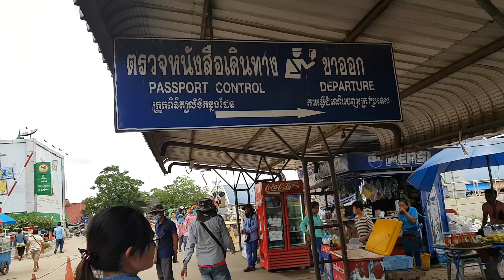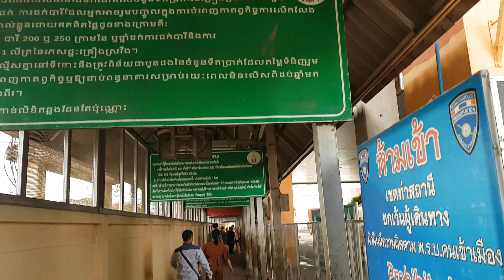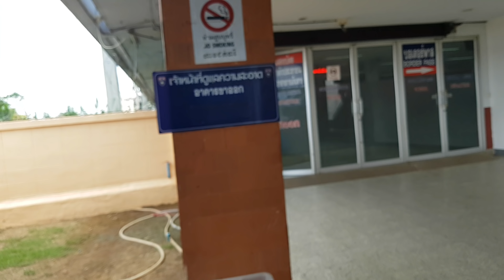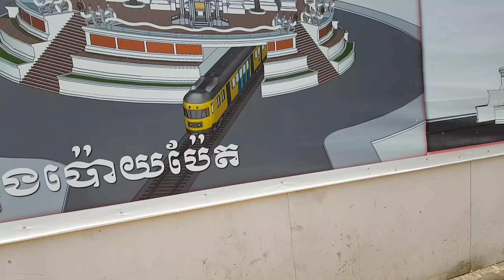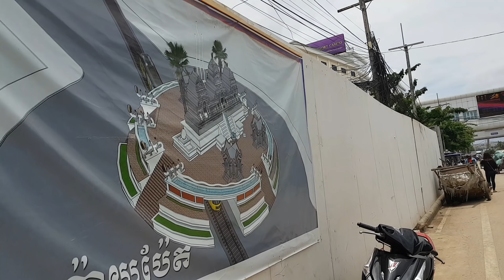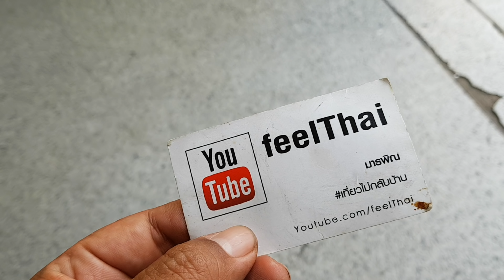วิธีข้ามแดนไทยกัมพูชา ด่านปอยเปต 2561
ข้อมูลการเดินทางครับวิธีข้ามแดนไทยกัมพูชาสำหรับมือใหม่หัดเดินทางและหัดแบ็คแพ็คไปเขมรครับ มาดูกันว่า ข้ามชายแดน ทางบกเป็นยังไงบ้าง